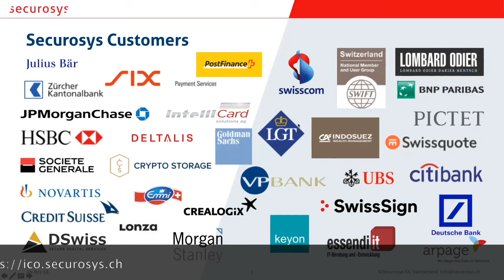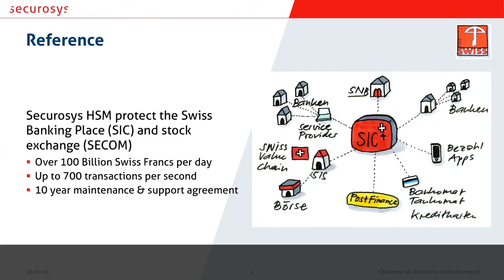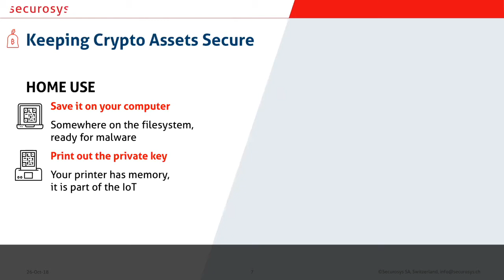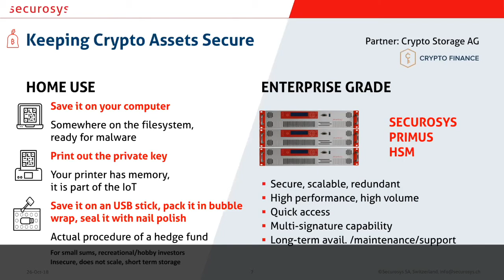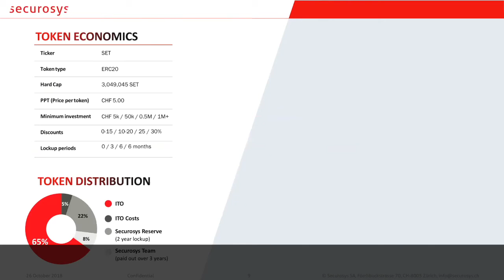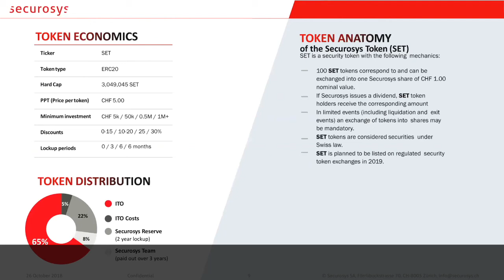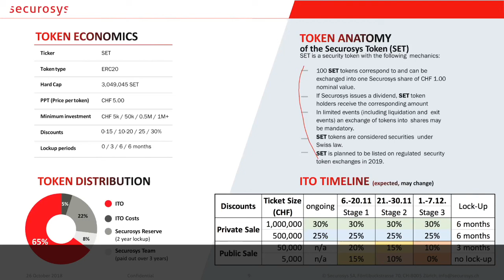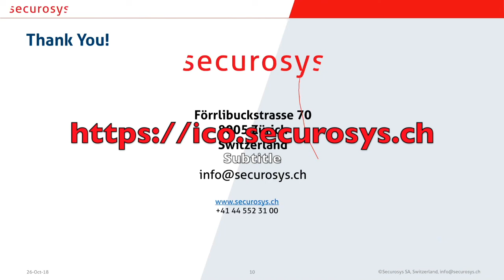Securosys Webinar October 2018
Introduction to Securosys and our ITO
This webinar covers:
- Securosys company - founded in 2014
- Securosys team
- Securosys product portfolio:
  - Securosys Primus Hardware Security Modules (HSM) for Crytpo Assets, Blockchain, PKI
  - SET Token
  - Dividend rights
  - Convertible into company shares